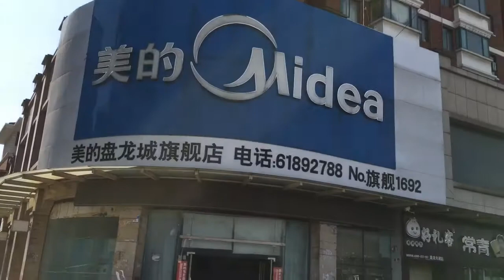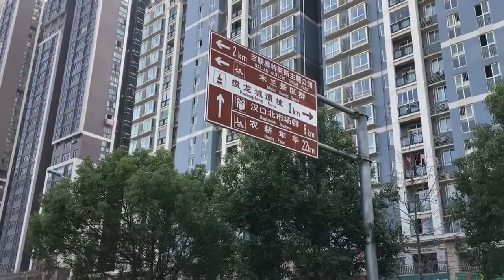Город Ухань- столица провинции Хубэй. Китай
Коронавирус, как нам пытаются внушить, начался в этом китайском городке.